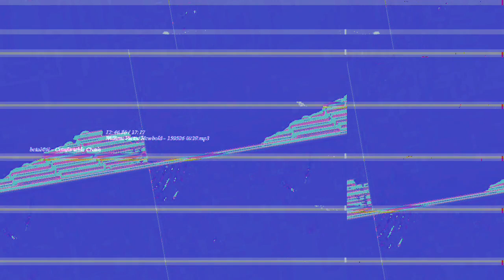[EPILEPSY WARNING] Movie 23 03 25 09h37m51s *Photosensitivity Warning*